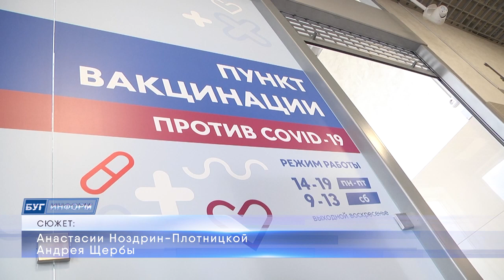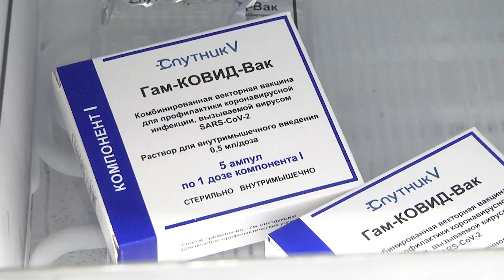2021-07-14 г. Брест. Работа пунктов вакцинации. Новости на Буг-ТВ.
Тема вакцинации от коронавируса по-прежнему находится в числе приоритетных. Сегодня получить прививку можно не только в учреждениях здравоохранения. В городе сформировано около 30-ти мобильных бригад, готовых выехать при организованной вакцинации на предприятия. Кроме того, дополнительные прививочные пункты открыты в крупных торговых и развлекательных центрах. Что нужно, что получить прививку, и на чем строится работа таких мобильных объектов – об этом и не только подробнее в сюжете Анастасии Ноздрин – Плотницкой.